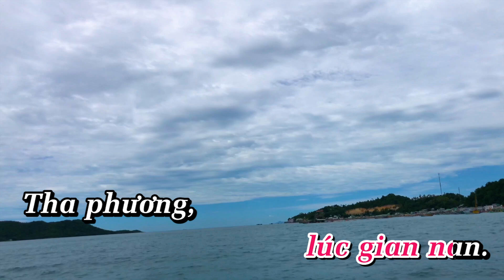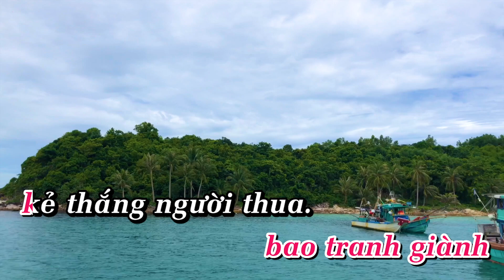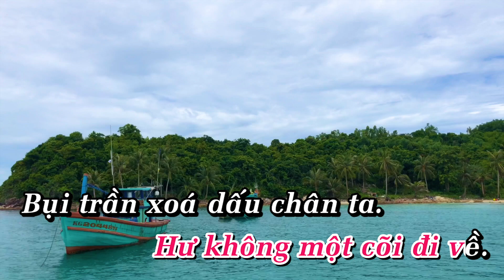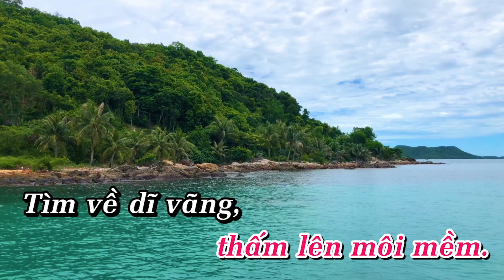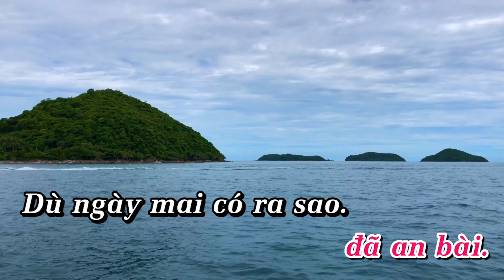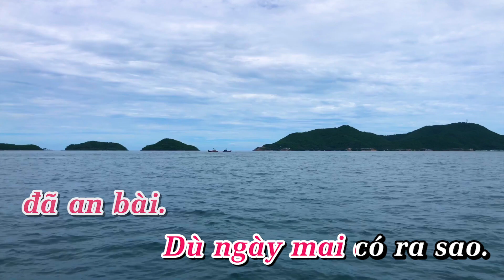KARAOKE | 🙍‍♀️NẺO ĐỜI PHONG B_ TONE NỮ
Bản quyền thuộc về GUITAR THIÊN VŨ và JB MUSIC
Copyright by GUITAR THIÊN VŨ